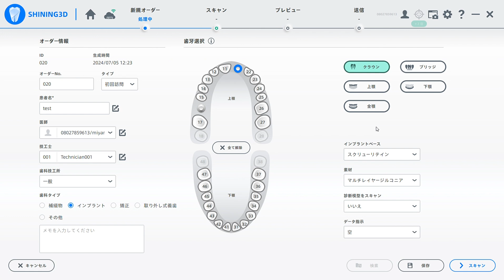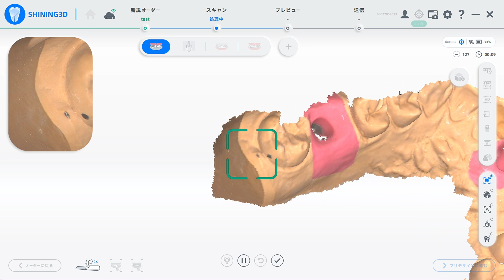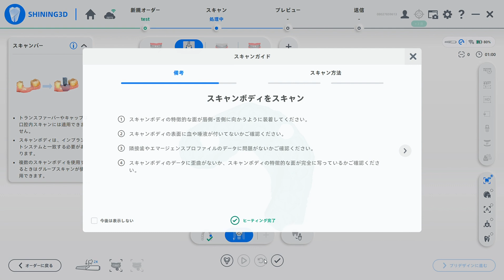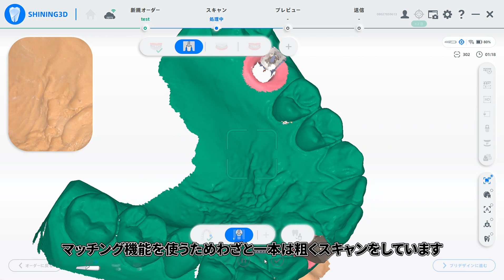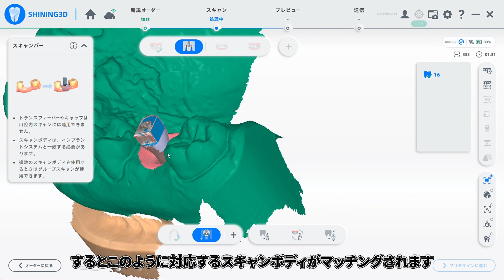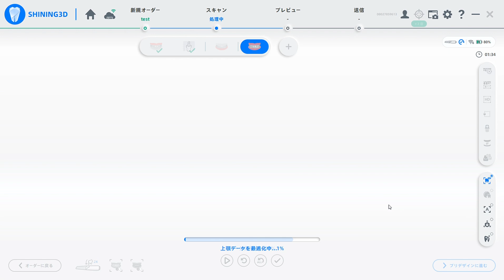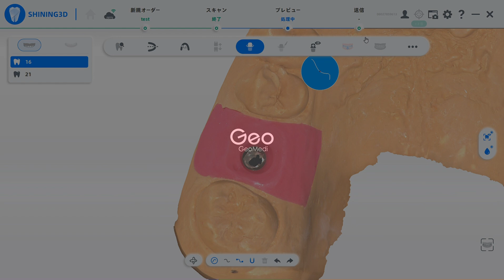⑨ インプラントスキャン&マッチング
【株式会社ジオメディ】